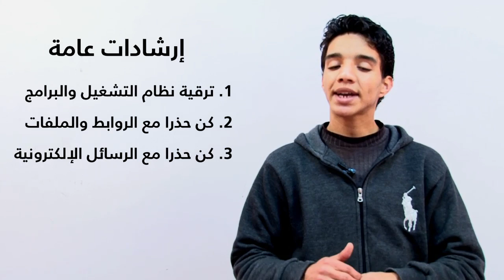البرامج الضارة بالحاسوب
كيف تحمي كمبيوترك من الإصابة بالبرامج الضارة